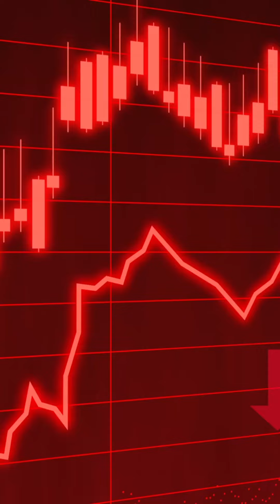2024년 OECD 물가 순위 TOP10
지구상에 존재하는 모든 지식과 상식을 알려드려요